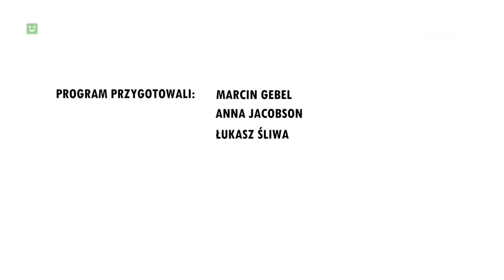trening na legii WF z mistrzem Paweł Korzeniowski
Trening Mistrza Świata Pawła Korzeniowskiego, z zawodnikami naszej sekcji pływackiej Legia Warszawa.